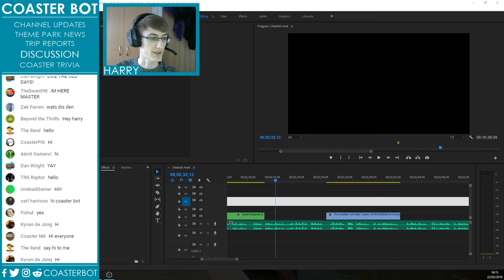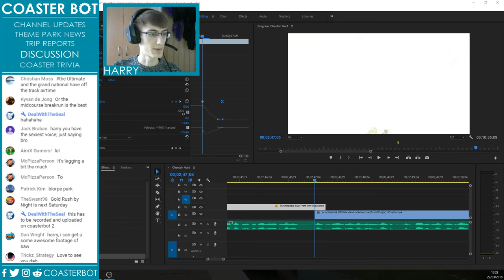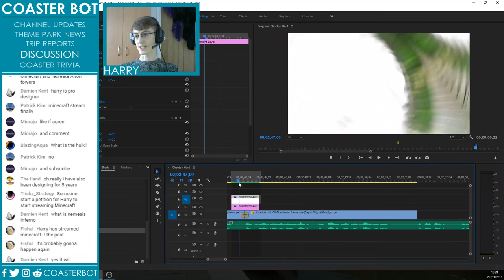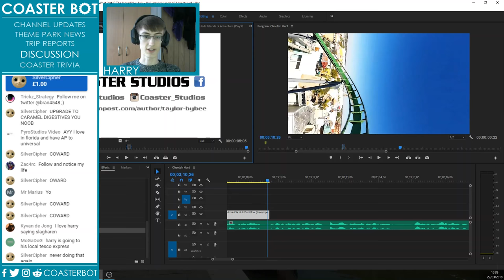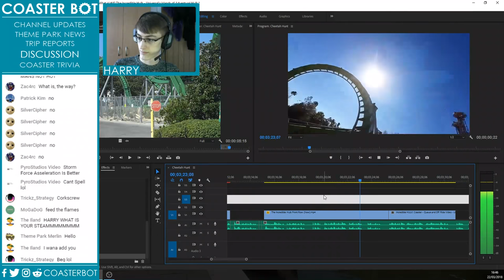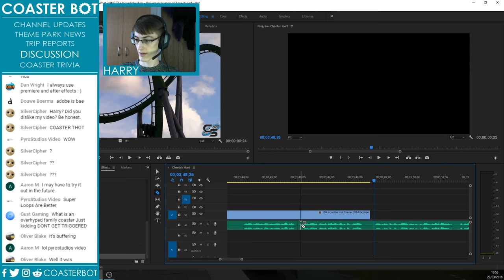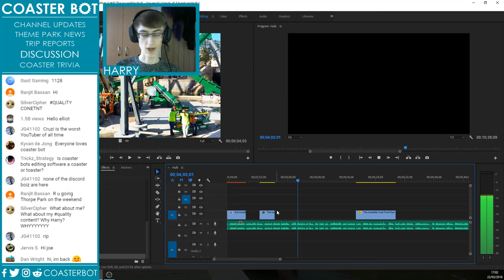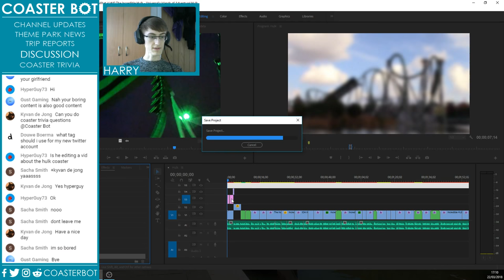Live Editing, like the old days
On the 22nd of March 2018 I live-streamed some editing of a video!